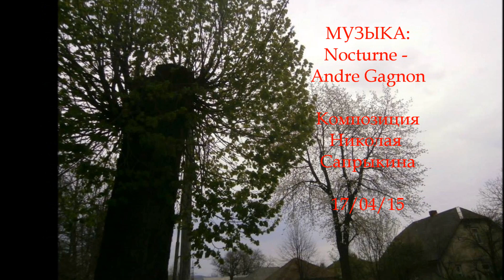ПОЛЯНА (Свалявский р-н Закарпатья)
В цикле "Календарь природы"